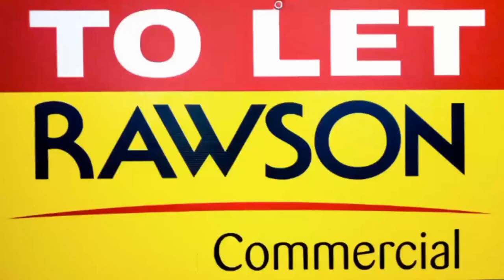23 Reen ave